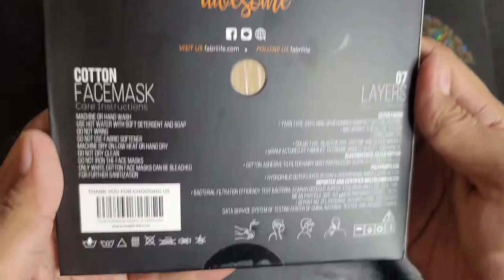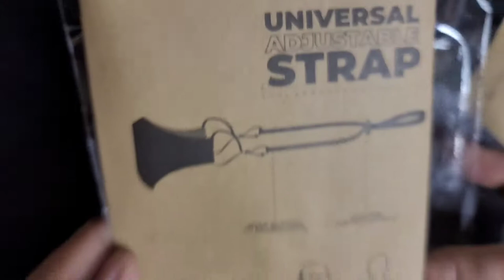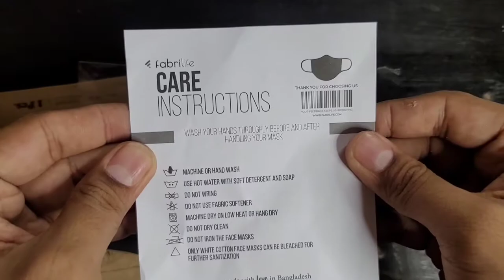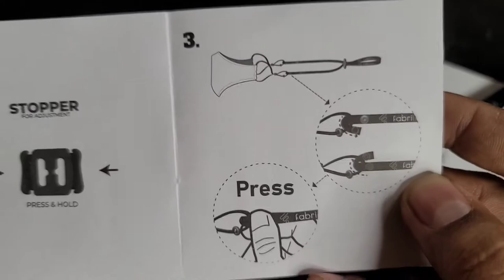Fabrilife Mask Unboxing